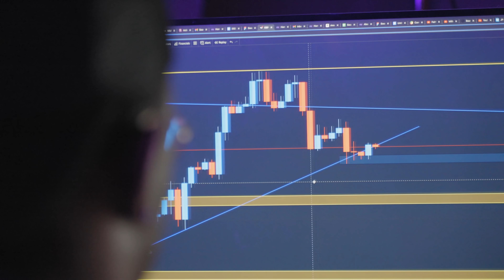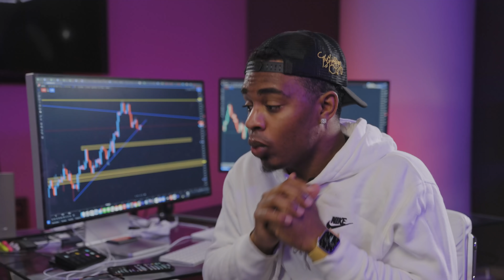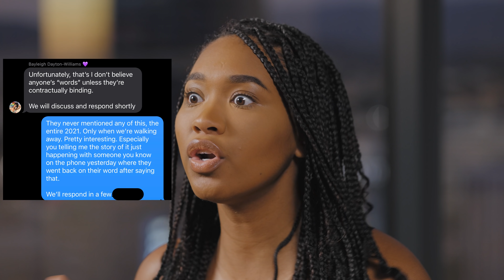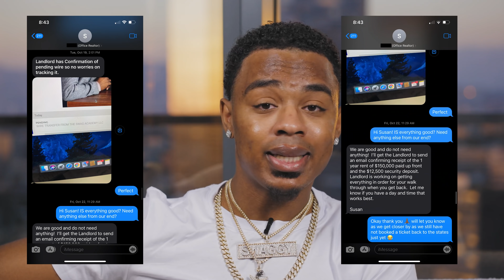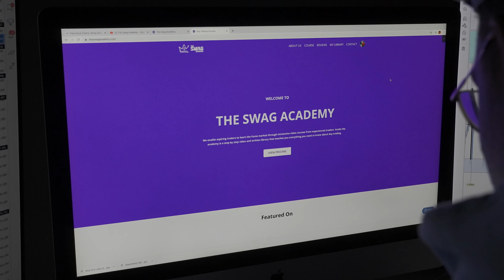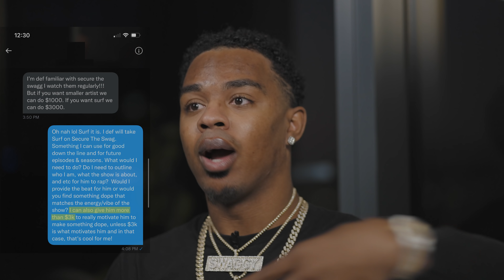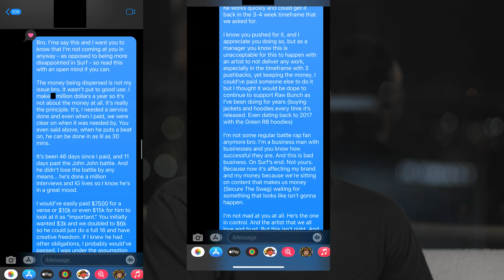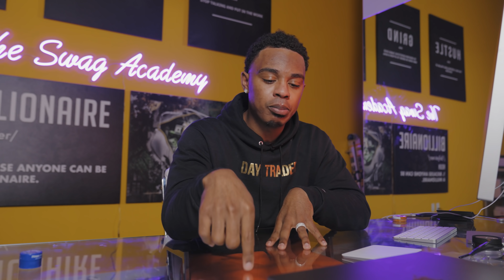Making $3,000,000 in Day Trading Profits... Secure The Swag (Episode 1)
Secure The Swag Season 3, Episode 1 starts off with a massive goal for this year... $1.7m to $3m in Day Trading profits this year. Whether I fall short or exceed it, I'm still going to keep it in my mind and as a goal until 11:59, Dec 31st, 2022!

GANG! We are officially back! I've been gone for over a year and I missed you guys so much. I promise to NEVER neglect my own TV show again. We all remember who innovated this, and it's only right that I return and show how it's done! There was SO much to unpack in this episode that this 10000% makes it the best Secure The Swag episode EVER. This will also be the best SEASON ever as we have so much to give y'all!

Uploading will be consistent, day trading videos will be consistent and so will Secure The Swag. until then, please enjoy the full episode. I love you all 🙏🏾

🔴 Learn how to trade with my day trading academy!

​🔴 JOIN NOW TO TRADE WITH ME!

1️⃣ Want a PRIVATE 1 on 1 Call WITH ME?

🔴 Join my FREE Telegram where I share trade ideas, beneficial programs, and anything else I believe can enhance your life!

TIMESTAMPS:
00:00 - 1:36: Secure The Swag Theme Song
1:37 - 2:28: Wow, We're Back 🥺
2:29 - 2:59: Recap Since I've Last Seen You...
3:00 - 4:00: Welcome to Season 3, Episode 1 of Secure The Swag
4:00 - 5:59: My Day Trading Goal in 2022
6:00 - 13:55: Why We Left Dallas And Returned to LA (FULL)
13:54 - 14:43: UFC 264
14:44 - 16:22: Day 1 @ UFC 264
16:23 - 17:40: Day 2 @ UFC 264
17:41 - 19:10: Conor McGregor vs. Dustin Poirier
19:11 - 20:25: The Swag Academy Pausing & Re-Growing in 2021
20:26 - 22:32: MEET OUR NEW TEAM! 🙏🏾
22:32 - 23:42: I Finally Started a Podcast... Yes, it's True.
23:43 - 25:33: Podcast Snippet
25:34 - 32:30: Tsu Surf
32:31 - 34:39: Biggest Thing I've Learned in 2021...
34:40 - 35:09: Credits
35:10 - 35:45: 2 Year Anniversary of The Swag Academy . . .